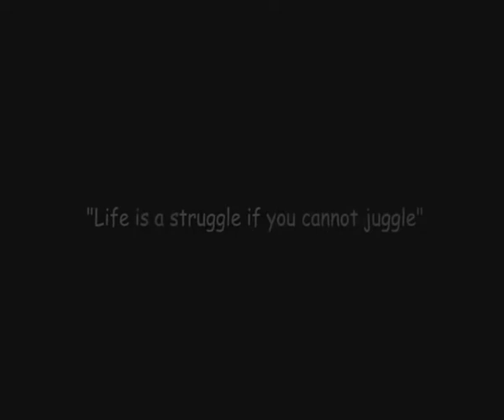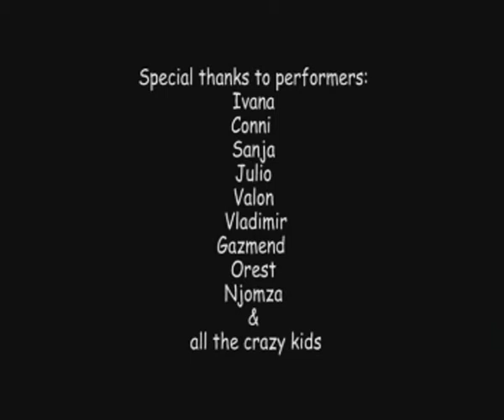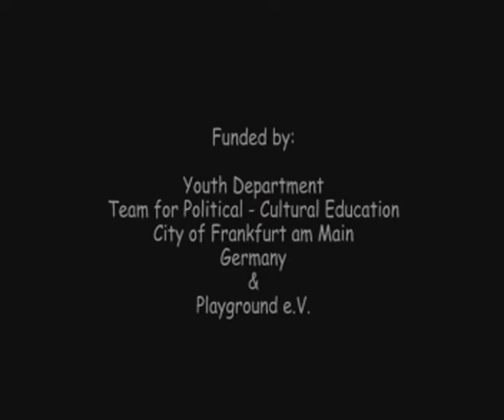Juggling Tour - Part 1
Its Playground Tour Film 2006 with Ivana, Sanja, Conni, Fuzzbubble Crew, Valon, Sevdje and Antoneta, Orest, Dusi and more ... Supported by Balkan Sunflowers, Crossing Bridges, Radio Urban FM and Youthdepartment City of Frankfurt.
Its a documentary film about juggling tour 2006 and promoting the idea to do a summercamp in 2008.